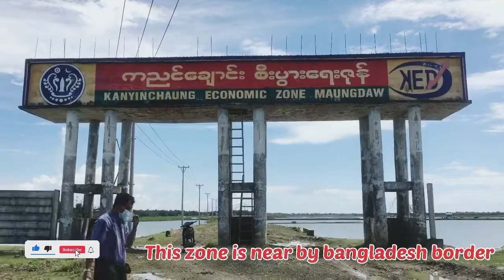Maungdaw Economics zone ||Rakhine state || Myanmar 2021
Maungdaw economics zone located a small border city. Its near by teknaf bangladesh.